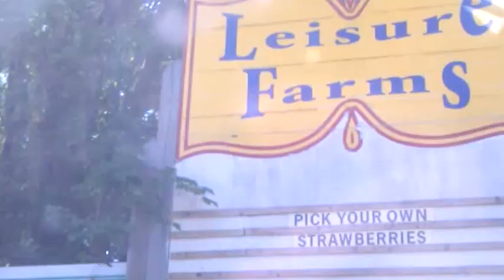Strawberry Picking Adventure - Leisure Farms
Howdy berry good friends :) This is a video of some good old fashioned berry picking goodness.